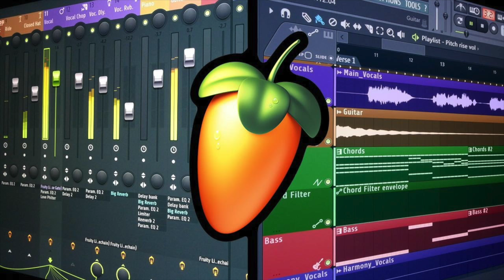How CURBI is SO Amazing!!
FAQ:

What gear does musicbyLukas use to make his music?

What is the Producer Team?
Our Online Music Academy where you get Coached 1-On-1 and join team classes on: Production, Mixing, Mastering, Social Media, DJing, Sound Design, & more! All skill levels are welcome

How can I get feedback on my track?
If you’re looking for feedback directly from musicbyLukas, checkout the Online Producer Academy

Where are Lauren & Lukas from?

Where do you live now?
We now live in a different country every month 🌍

What DAW does musicbyLukas use?